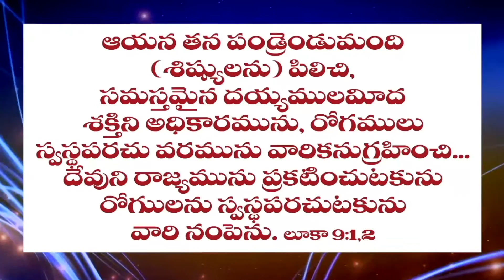యేసుక్రీస్తు జననవిధ మెట్లనగా | Sister Esther | Moksha Margham